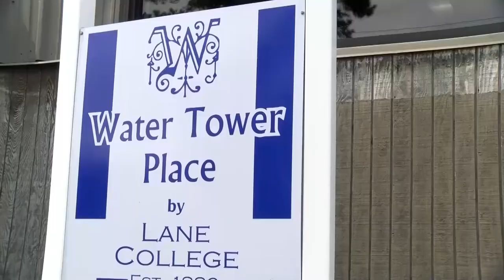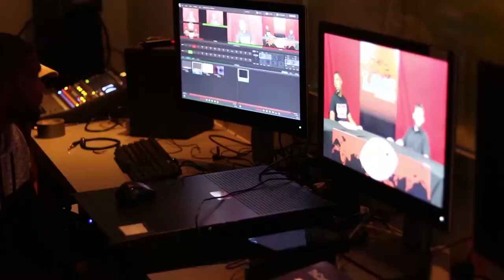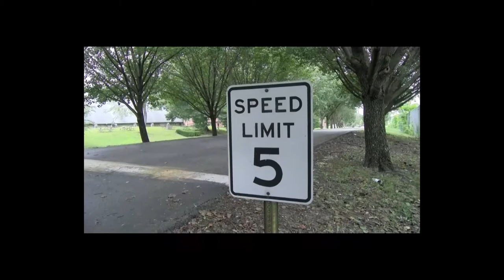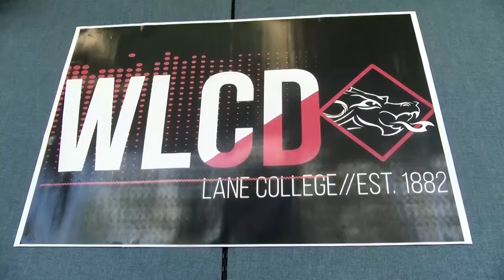"The Coach Derrick Burroughs Show" Episode 10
The season finale of "The Coach Derrick Burroughs Show" with host Justin Robinson and Derrick Burroughs.  Produced by the Lane College Mass Communication students.